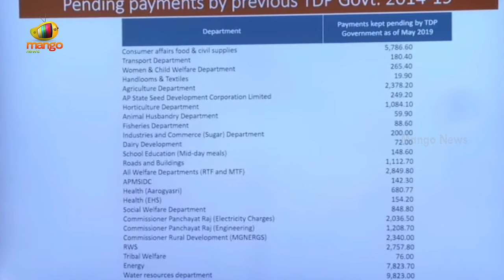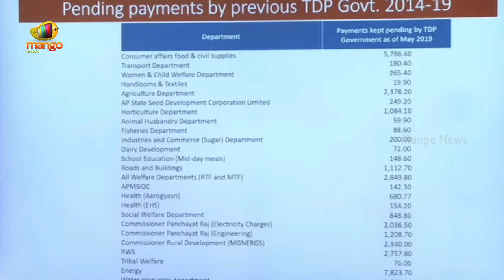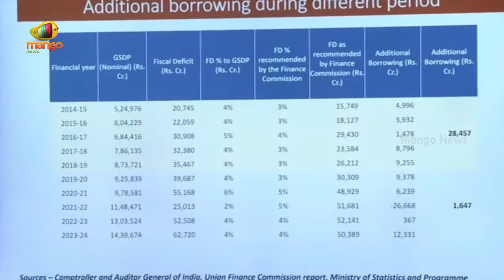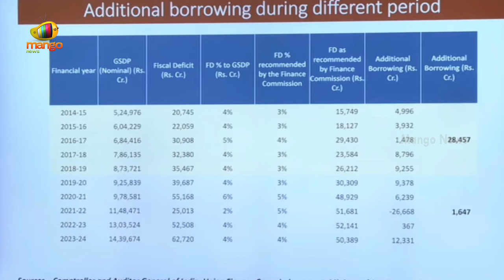YS Jagan's Satirical Remarks on Chandrababu in Press Meet | YCP Vs TDP | AP Politics | Mango News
YS Jagan's Satirical Remarks on Chandrababu in Press Meet. He alleges that Chandrababu made misleading statements on AP debts during the AP Assembly session.